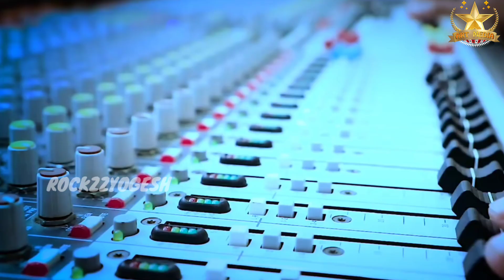Chudi Kangna Bapi || Aseema Panda || New Sambalpurisong 2022 || Rehan Kamal official || Art Media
New Sambalpurisong 🔥👇

MANN JOY ENTERTAINMENT PRESENTS

                   CHUDI KANGNA
     SINGER -  BAPI & ASIMA PANDA

          REHAN KAMAL OFFICIAL

This Content is Copyright to Uma fan Yogesh Youtube Channel Any unauthorised.Reproduction,Redistribution or re-upload strictly prohibited of material. Legal action shall be taken against those who violet copyright of the material presented.